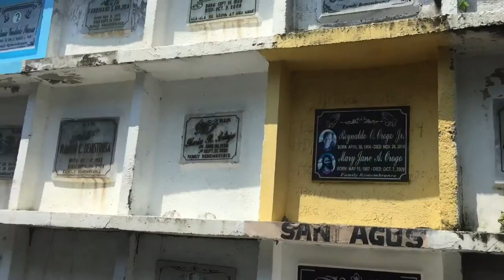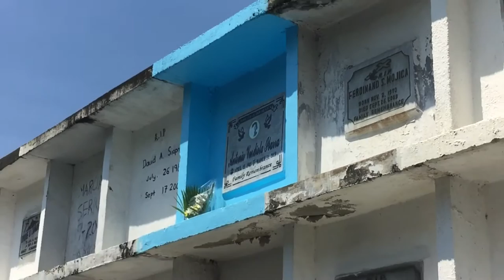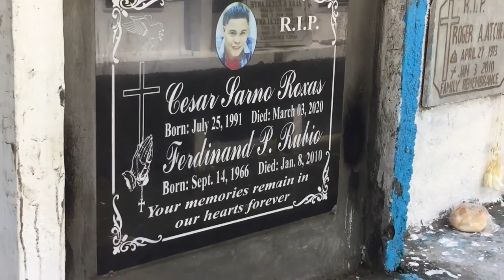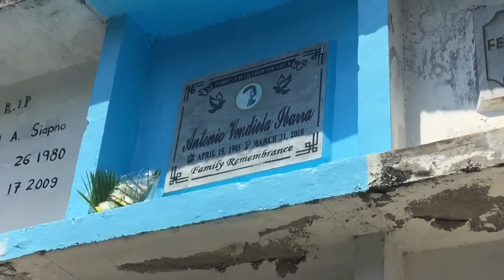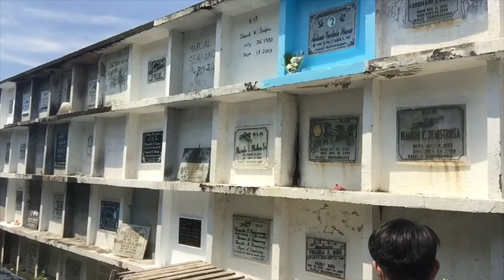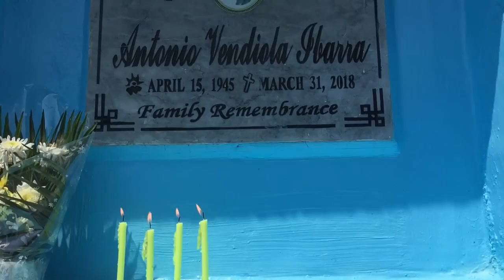UNDAS 2020 👻 | "DINALAW KO SI PUDRA" ( NALIGAW AKO 😂) | NAGULAT AKO SA NAKITA KO 😱 | ICE IBARRA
Salamat Guyz sa pag sama sakin ,
natakot kc ako kaya naisipan ko na lang mag video 😂
Feeling ko kasi may mga naka tingin saken..

But anyways.. Keepsafe Guyz. 🙏😇

I.G : @ice_mart

Godblessed 👌✨😇